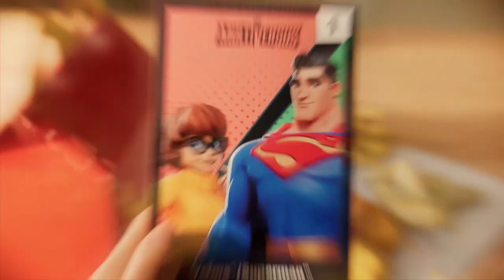MultiVersus x McDonalds Happy Meal Animation